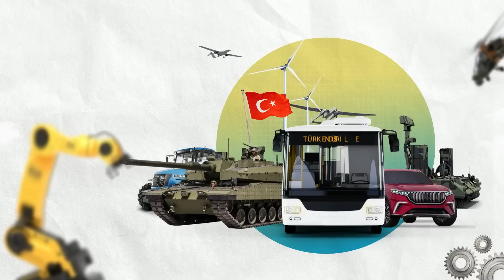تركيا تطور 200 طائرة مقاتلة بنفسها